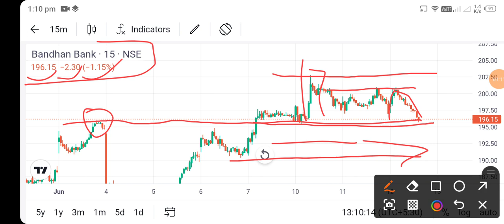bandhan bank share news l bandhan bank share price today l bandhan bank share latest news